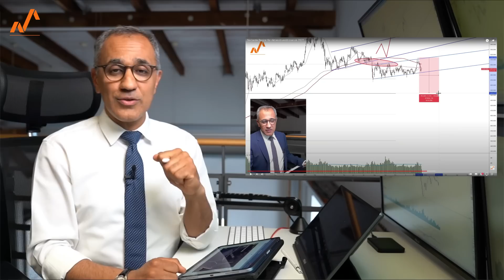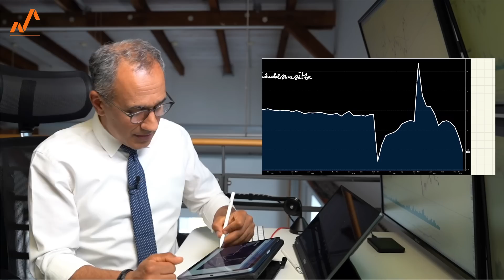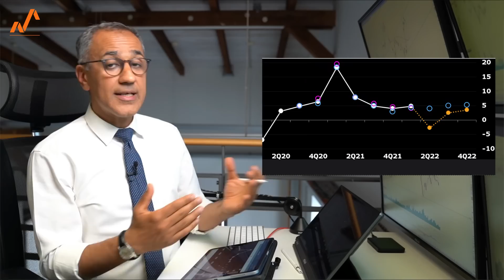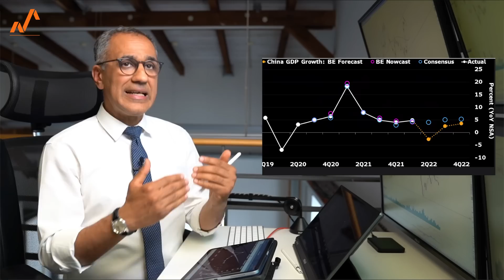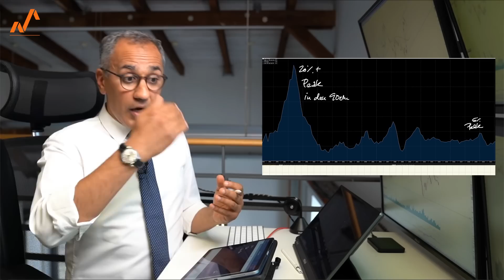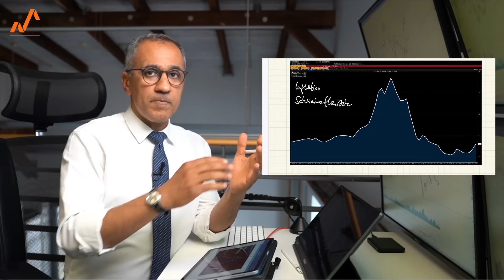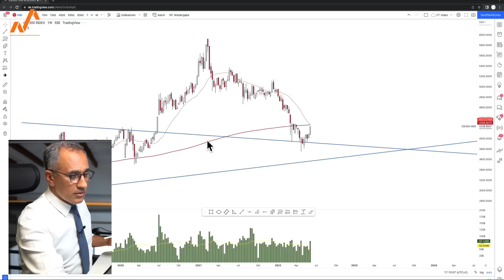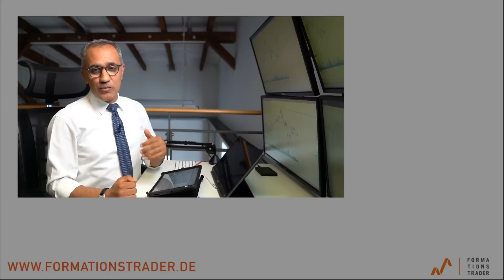China Aktien: Rezession Angst und Kursexplosion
Daten aus China zeigen eine deutliche Verlangsamung der Wirtschaftsaktivität. Die fortwerfenden Lockdowns sorgen für zusätzliche Verlangsamung des Wachstums, dennoch zeigen sich chinesische Aktien zuletzt wieder stark. Was sind die Zusammenhänge und gibt es weitere steigende Kurse?

00:00 Einleitung
01:00 Ausgabe vom 26.12. des letzen Jahres  zum CSI300
02:30 Lockdowns, Ängste, Verlangsamung des Wachstums
03:35 Einzelhandelsumsätze dazu Produktion, Services und Erholung
06:00 BIP-Zahlen und Wachstumserwartungen von China
08:05 China Inflationsdaten auf 1-Jahres Basis
10:20 Produzentenpreise und Kerninflation
13:55 Chartbild CSI300 Index dazu der Hang Seng Index